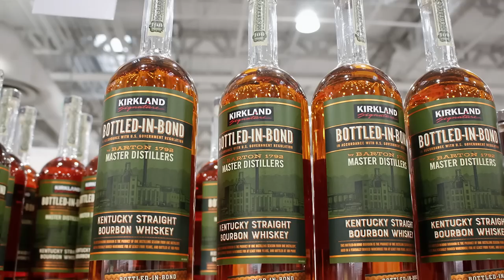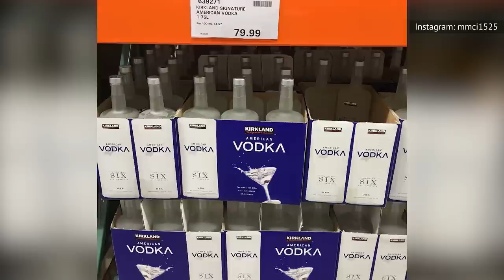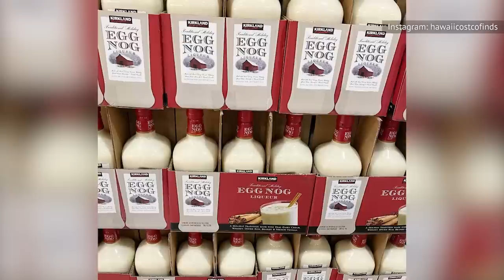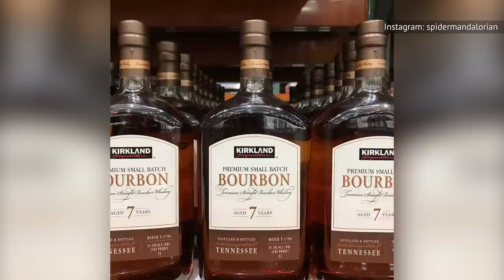We Finally Know Why Costco's Liquor Is So Cheap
From rolls of toilet paper to jars of animal crackers, Costco is well known for selling its items in bulk — and at great prices. So, for those seeking to get their hands on some decent liquor without breaking the bank, Costco’s got you covered.